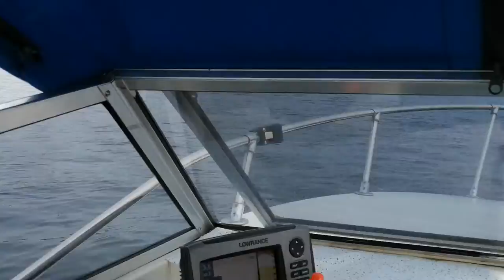Salmon Fishing Broken Islands / Barclay Sound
Yup. Beautiful scenary here